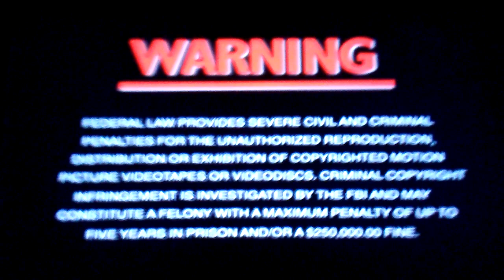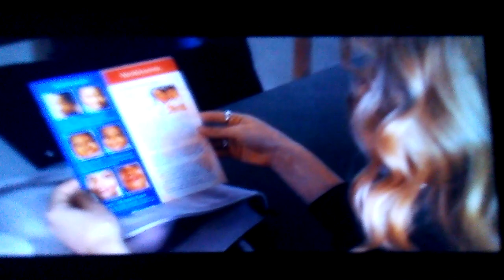Opening To School Of Life 2006 DVD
1. Warning Screen
2. Screen Media Films, LLC Logo
3. DVD Menu Screen
4. Now Available On Video Cassette And DVD Screen
5. Noel Trailer
6. Smile Trailer
7. Coming Soon On Video Cassette And DVD Screen
8. Confessions Of A Sociopathic Social Climber Trailer
9. Feature Presentation Screen